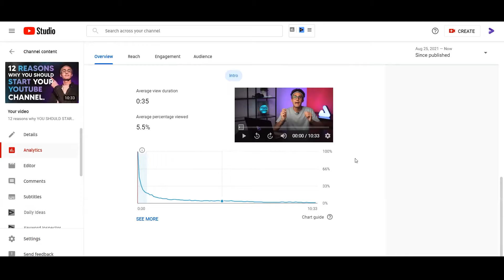How to get your viewer's ATTENTION on YouTube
If your subscribers usually abandon your videos, it's time you did something about it. I've collected a few useful tips and tricks for you to get your viewer's attention on YouTube.

Timecodes:
00:00 INTRO
00:53 What does it mean to hook your viewers
02:59 A list of several ways to hook the viewers
03:39 The most common mistakes that most YouTubers tend to make
04:39 What you should do  to hook your viewers
09:21 Wrapping up

On Prodvigate you can find:
🔥 Tutorials on all your problems with promotion on YouTube
🔥 News about all the updates of YouTube
Promote your channel quickly and efficiently, you can promote your channel using our service by clicking on this